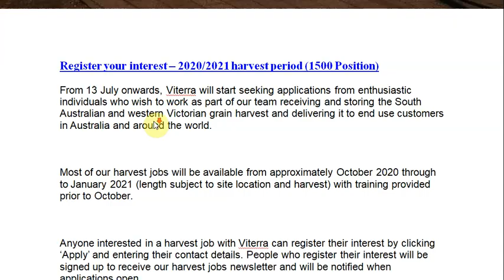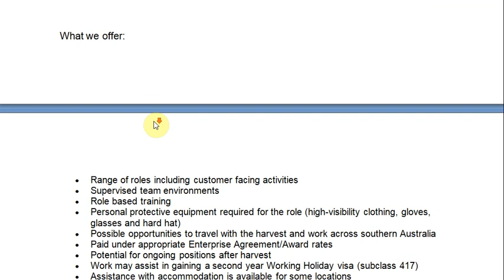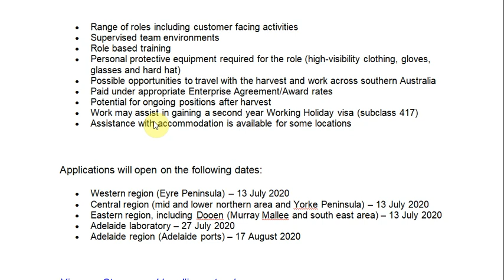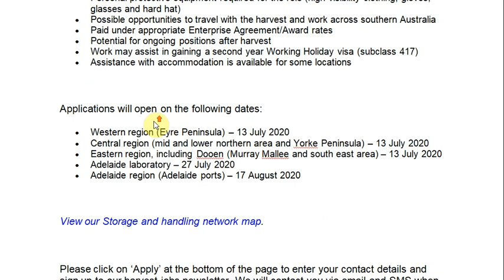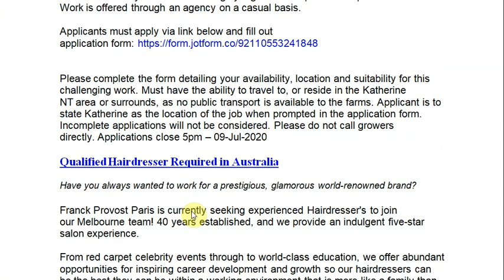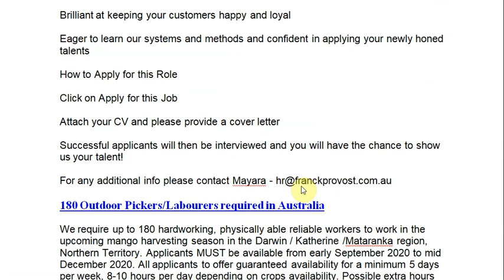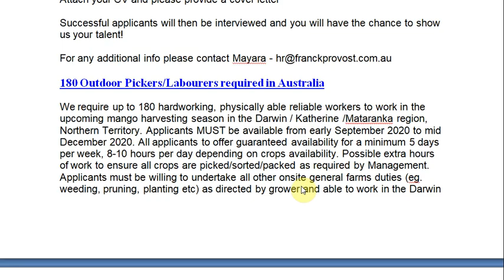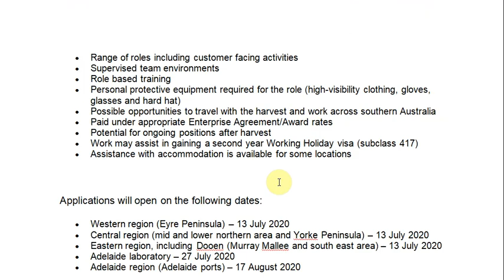Apply now to get job in Australia Hurry up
Register your interest – 2020/2021 harvest period (1500 Position)
From 13 July onwards, Viterra will start seeking applications from enthusiastic individuals who wish to work as part of our team receiving and storing the South Australian and western Victorian grain harvest and delivering it to end use customers in Australia and around the world.

Most of our harvest jobs will be available from approximately October 2020 through to January 2021 (length subject to site location and harvest) with training provided prior to October.

People who register their interest will be signed up to receive our harvest jobs newsletter and will be notified when applications open.

Watch videos explaining the different types of harvest roles.

What we offer:
• Range of roles including customer facing activities
• Supervised team environments
• Role based training
• Personal protective equipment required for the role (high-visibility clothing, gloves, glasses and hard hat)
• Possible opportunities to travel with the harvest and work across southern Australia
• Paid under appropriate Enterprise Agreement/Award rates
• Potential for ongoing positions after harvest
• Work may assist in gaining a second year Working Holiday visa (subclass 417)
• Assistance with accommodation is available for some locations

Applications will open on the following dates:
• Western region (Eyre Peninsula) – 13 July 2020
• Central region (mid and lower northern area and Yorke Peninsula) – 13 July 2020
• Eastern region, including Dooen (Murray Mallee and south east area) – 13 July 2020
• Adelaide laboratory – 27 July 2020
• Adelaide region (Adelaide ports) – 17 August 2020

View our Storage and handling network map.

We will contact you via email and SMS when applications open.

 This is a very labour intensive work. Outdoor/Indoor work which can be very hot and dry OR wet. We need reliable, flexible and fit workers, no exceptions. Regular lifting and constant walking, bending and straightening. Gentle but fast hands needed. Ability to follow instructions is a must. Casual hourly flat rate based on Modern Horticultural Award 2010 is on offer. Previous proven experience in above mentioned work highly regarded or previous / current physical outdoor activities or lifestyle habits will be highly regarded. No public transport available. Work is offered through an agency on a casual basis.
Applicants must apply via link below and fill out application form

Please complete the form detailing your availability, location and suitability for this challenging work. Must have the ability to travel to, or reside in the Katherine NT area or surrounds, as no public transport is available to the farms. Applicant is to state Katherine as the location of the job when prompted in the application form. Incomplete applications will not be considered. Please do not call growers directly. Applications close 5pm – 09-Jul-2020
Qualified Hairdresser Required in Australia

If you are looking to take your hairdressing career to the next level and enjoy a rewarding lifestyle along the way, join us in Paris. Franck Provost Paris.
Take a look at what's on offer:

You will be paid above award wages (up to 70K per year for the most performing employees!)
You will be rewarded for your achievement with generous bonuses & incentive programs plus career progression
We encourage a happy multicultural working environment
You will have access to ongoing training to enhance your skills and expertise in all areas of the industry, including entering the Franck Provost Artistic Awards and creative studio nights throughout the year
Privileged access to one of the world's most prestigious hairdressing academies
Take your career to greater heights with opportunities within the salon and the Group with unlimited access to the Franck Provost Training Academy

Enthusiastic about looking your best and being an ambassador for your brand
Punctual and have outstanding time-management ability
Experienced in all aspects of hairdressing with a minimum 2 years in-salon work history on top of apprenticeship
Brilliant at keeping your customers happy and loyal
Eager to learn our systems and methods and confident in applying your newly honed talents
How to Apply for this Role
Click on Apply for this Job
Attach your CV and please provide a cover letter
Successful applicants will then be interviewed and you will have the chance to show us your talent!